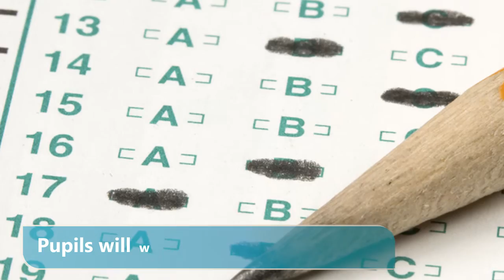ukr t23 04 Thursday